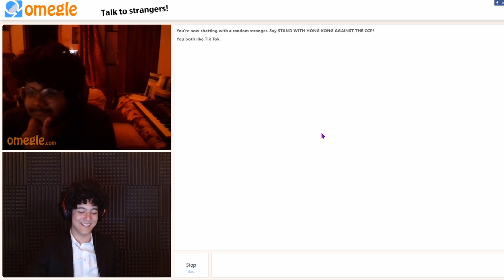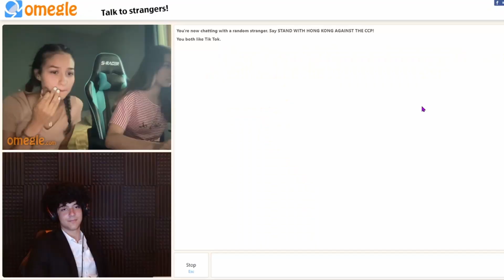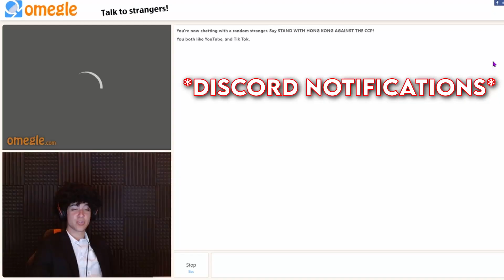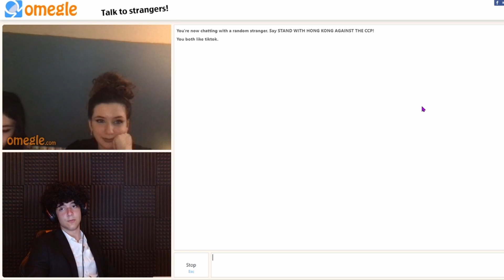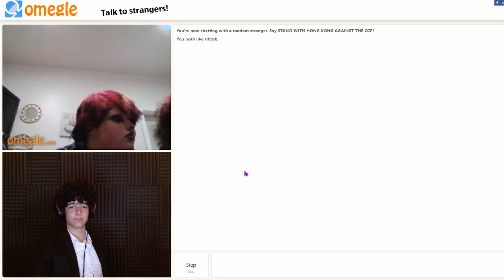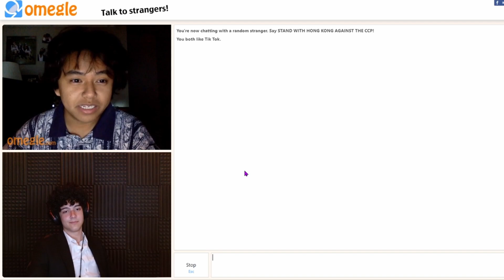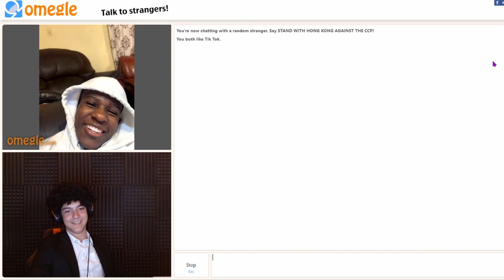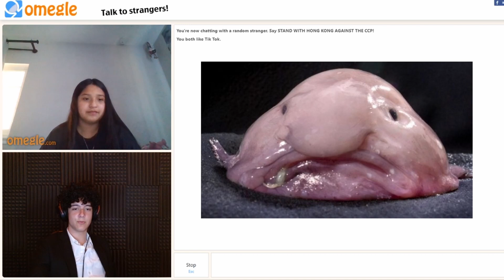Quizzing People on OMEGLE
I went on omegle and decided to quiz people and see if they would answer questions about geography and stuff like that right and some of their answers were hilarious :) Just pranking and trolling people on Omegle is funny.

Make sure to leave a like , subscribe and turn on post notifications if you haven't already :) Share this video if possible :) Comment down bellow what you want to see in the next video :) Thanks for watching and have a good day :)

omegle,omegle video, trolling on omegle, omegle funny clips, using pick-up lines on omegle, cringey pick-up lines on omegle, omegle videos, omegle compilation, looking for a girlfriend on omegle, roasting people on omegle, getting girls on omegle, omegle but I never lose, omegle quiz show, quizzing people on omegle, omegle roast.